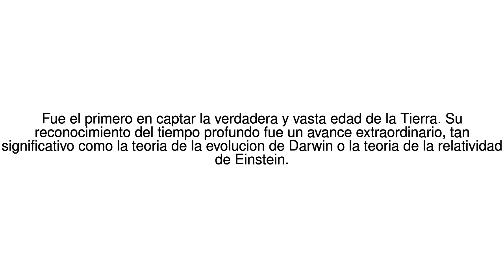Noticias del Mundo James Hutton, el blasfema que revelo que la verdad sobre la... 23/07/17